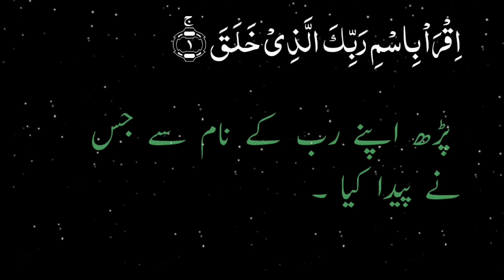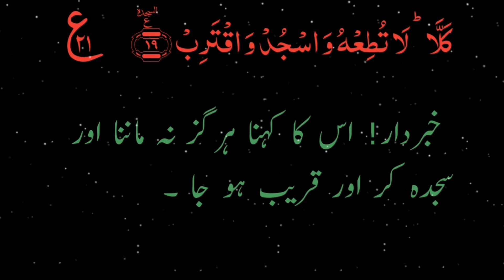surah alaq with urdu translation // fullsurah only urdu translation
surah alaq with urdu translation // fullsurah only urdu translation quransurah alaq qiratsurah alaq sudaisquran recitationtilawat e quran surah alaqal quran surah al alaqsurah alaq tilawatsurah alaq full hdsurah alaq full textSurah alaq with urdu translation Surah alaq only urdu translationSurah alaq urdu tarjuma Surah alaq in urdu translationholy quran recitationsurah alaq for kidslearn quran surah alaqlearn surah al alaq